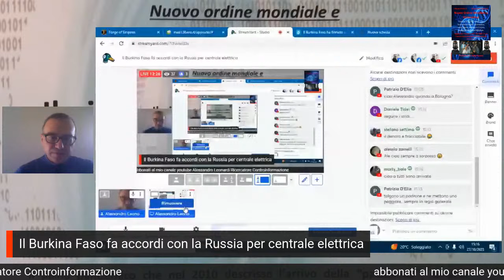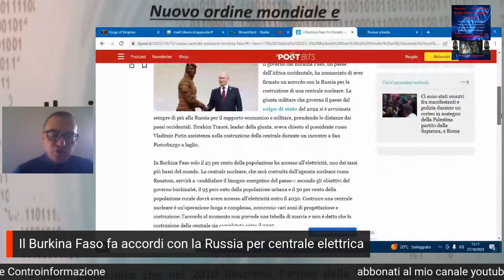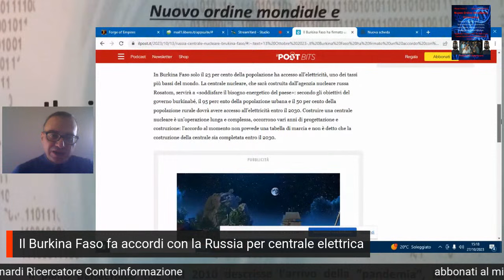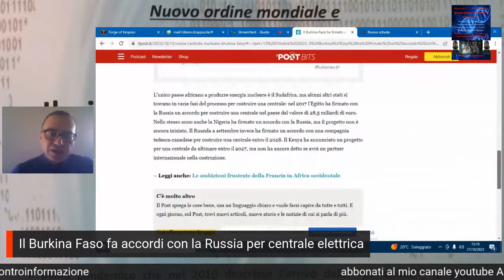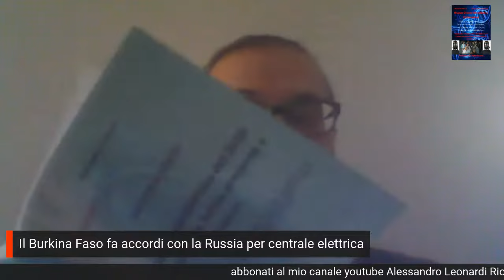Il Burkina Faso fa accordi con la Russia per centrale elettrica